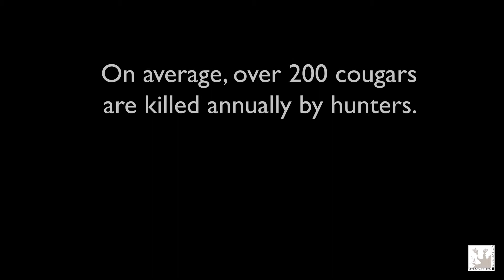Washington PSA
This public service announcement was created to generate awareness about mountain lion management issues in the state of Washington.